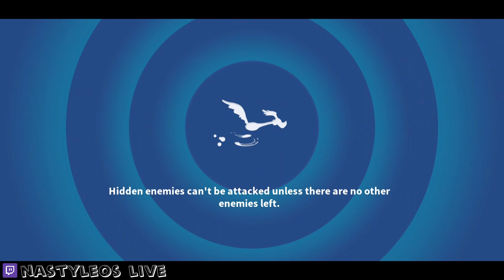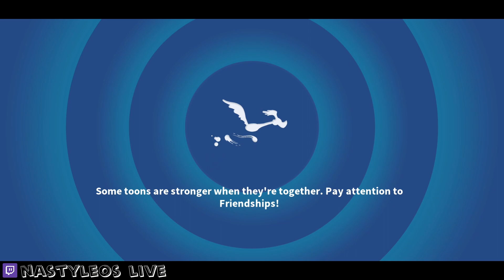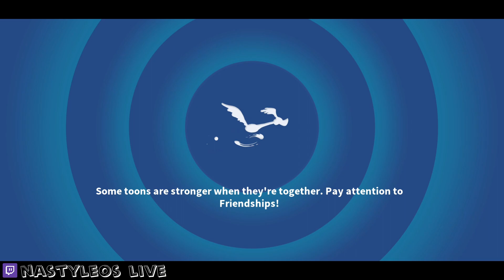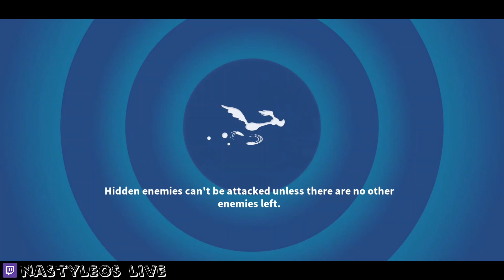SUPER RABBIT and PRESTO PIG unlocked! - Looney Tunes World of Mayhem